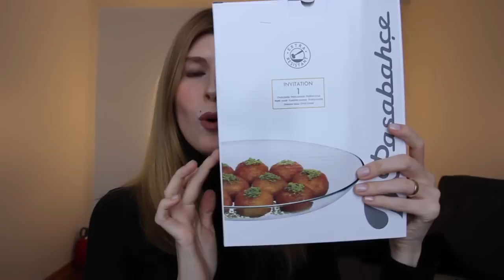1 Milyoncudan Mutfak Alışverişi & Kamera Arkası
Bu kutuyu genişletin!
Merhabaaa! Mutfak için ufak tefek eksiklerim vardı. Ben de onları, Paşabahçe,ESSE vb mağazalarda bulunan ürünlerin ‘uygun fiyatlı muadillerini’ :D satan bi milyonculardan satın aldım. Her şey 1 Lira değil tabii ki. İlgilenenler için Küçükyalı’daki eski Yuhatu’dan (şimdiki adı ne, bilmiyorum) aldım. İyi seyirler.
Ne kadar da aile ekonomisini düşünen bir kadın………
Görkem